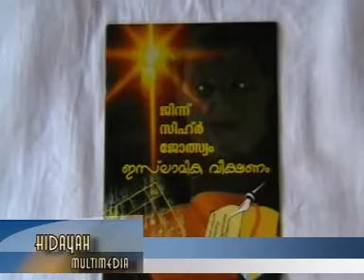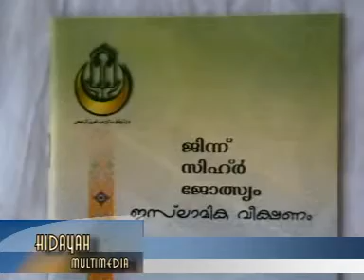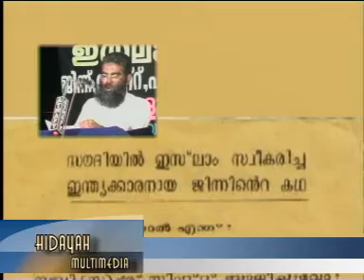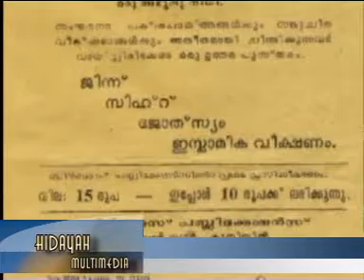JINNU SIHR MADAVOORISAM-Dr. KK ZAKARIYA SWALAHI @ KADAVATHUR-CD-3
ജിന്ന്, സിഹ്ര്‍ ,പിശാച്ച് ,ഹദീഥ് നിഷേധം , മടവൂരികളുടെ കുപ്രചരണങ്ങളും ഒരു സമഗ്ര വിശകലനം , മടവൂരികളും നവ മടവൂരികളും വീണ്ടും  കേള്‍ക്കാന്‍ .
ഡോ :സക്കരിയ്യ സ്വലാഹി ...കടവത്തൂര്‍ 2007 മാര്‍ച്ച് 12,13